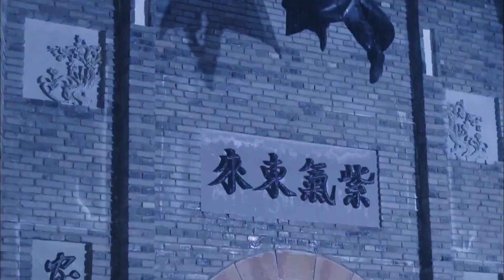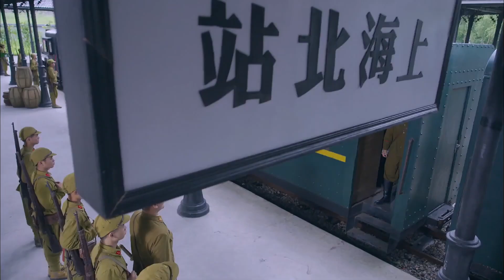【好看抗日谍战剧】潜伏杀手 01 | 落难千金为复仇蜕变成隐秘杀手，潜伏虎口暗杀特敌，与刀客联手破解生死危机（《山河月明》/《琉璃》钱泳辰、《流金岁月》/《如懿传》何泓姗）— 2022最新电视剧